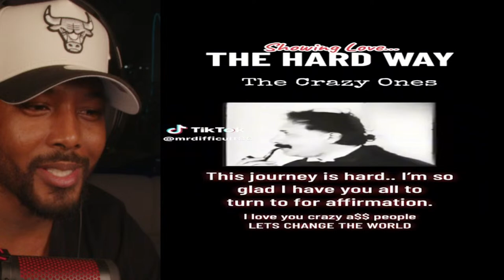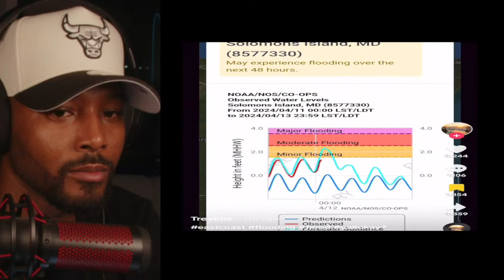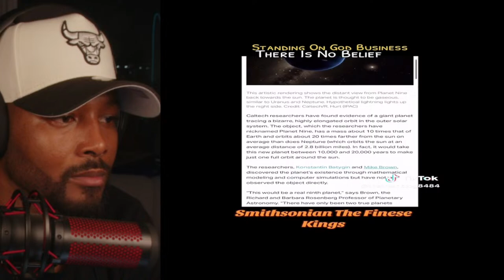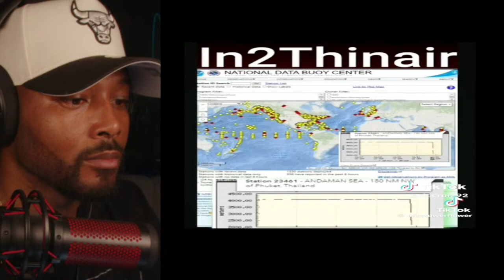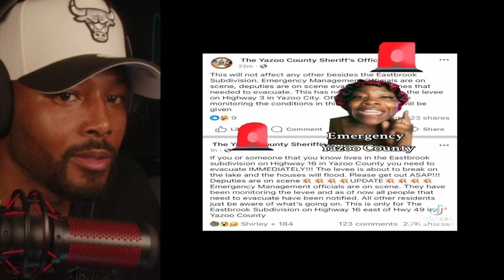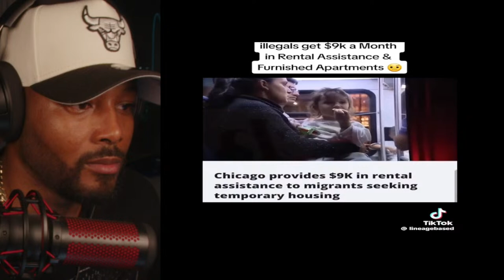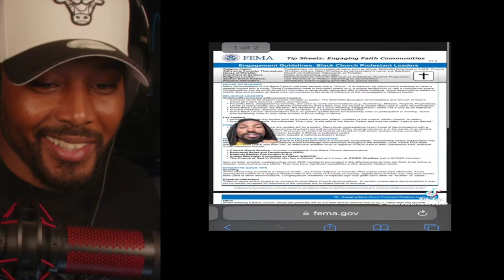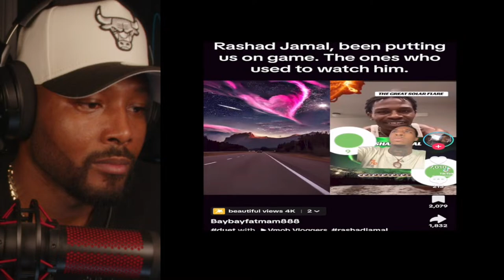Creepy TikToks | The Water Anomaly That Has The World Shook | DRE_OG Live